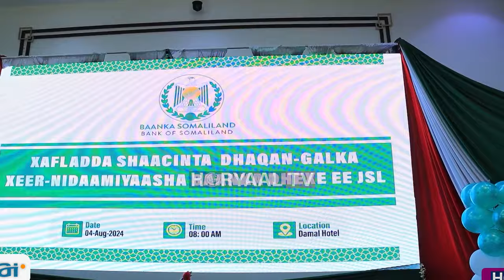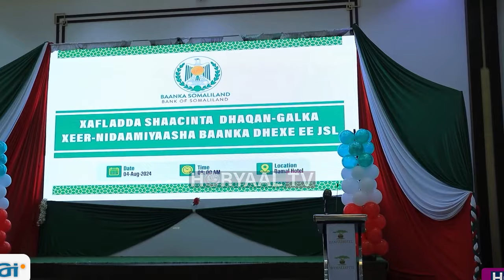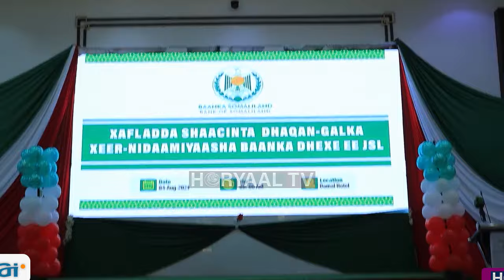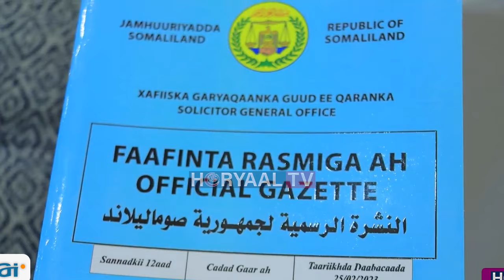DEGDEG:Baanka Dhexee Somaliland Oo Shiray